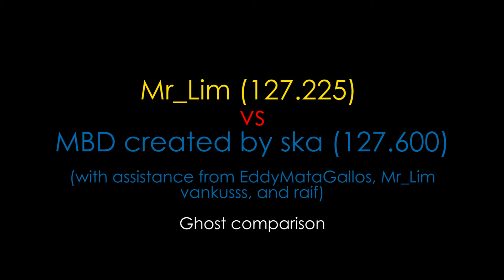95-0 (Mr_Lim vs MBD)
In April 2020, a five-way collaboration on 95-0 managed to achieve an innovation that until then had only been theoretical. An idea, raised by ska, was to dodge the drone near the very end of the level. The first phase of the plan was to ensure the dodge (dubbed the 'slip' by ska) was even possible. Vankusss supplied ska with demo data, confirming that the slip was possible. Next, ska made some comparisons between the top-performing highscorers on the level to see where time could be saved. He extracted the first 400 frames or so from Mr Lim's 0th run, which he noticed was exceptionally clean. The initial plan was to stitch various runs together, but after a while it became evident that a proper MBD would need to be made. Because it was ska's first attempt at an MBD, it took him a solid day to get most of the run done. However, he was finding the end to be particularly tricky, so he handed over the final chimney section for EddyMataGallos to complete, which he did, managing to successfully execute the slip to break the bottleneck and thus saving 0.350 seconds and breaking a 13-year-old record (albeit not done in a real-time run) with a score of 127.575. With some advice for the ending from raif, Eddy was able to squeeze out another frame to get 127.600, a total saving of 0.375 from Mr_Lim's original 0th. Until the innovation is implemented in a real-time run, it remains Mr Lim's last remaining 0th, which is currently a three-way tie on the official boards.